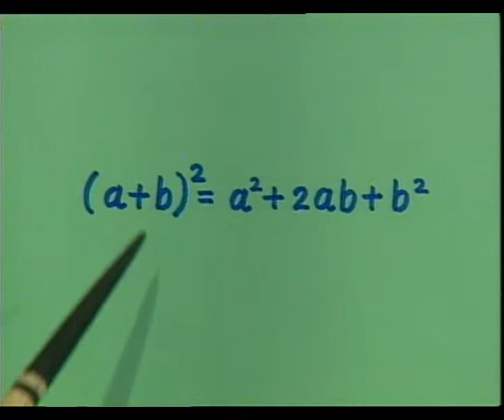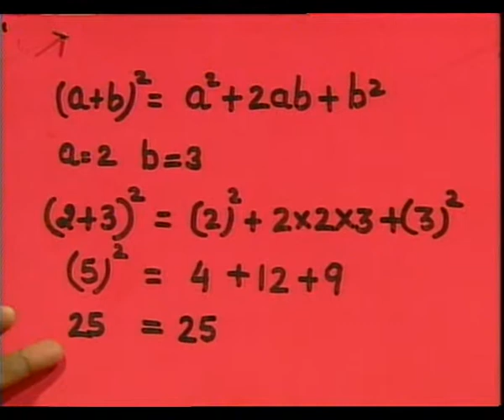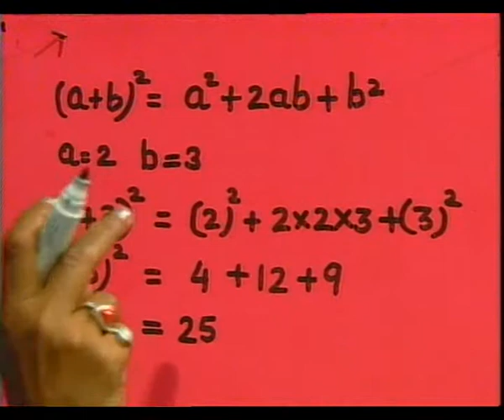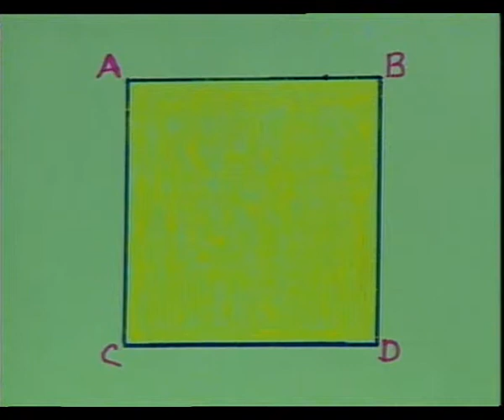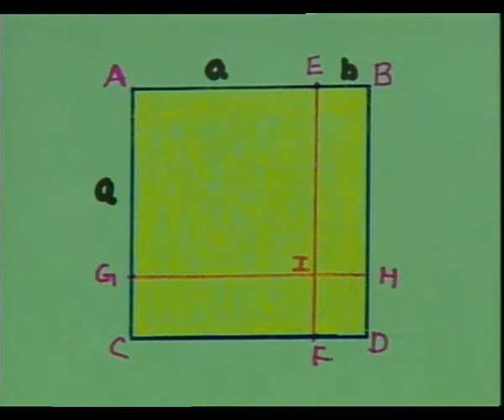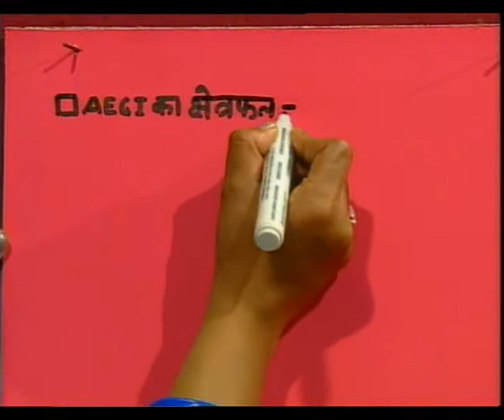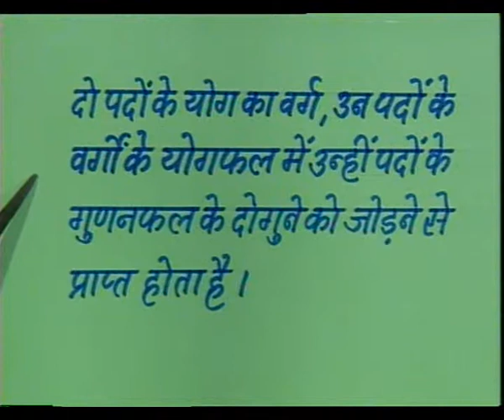Sarva Samika ka Satyapan / सर्व समिका का सत्यापन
गणित शिक्षण के अन्तर्गत सर्व समिका के सत्यापन के बारे में बताया गया।